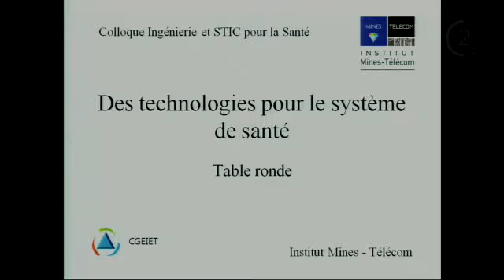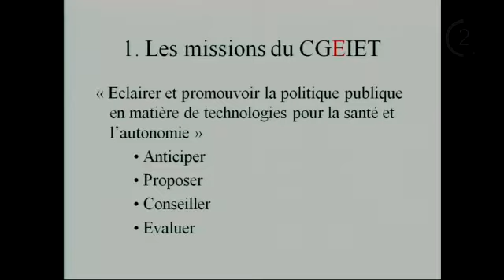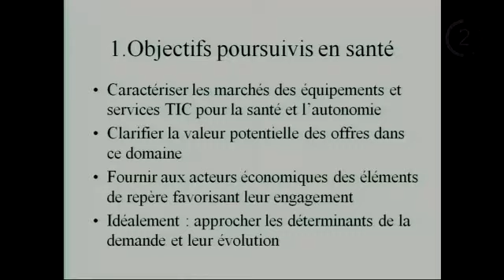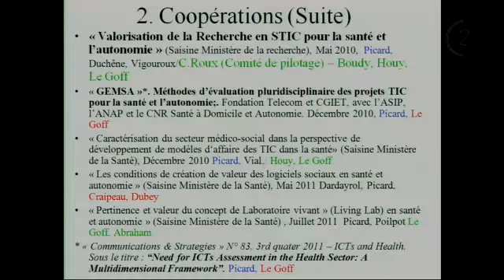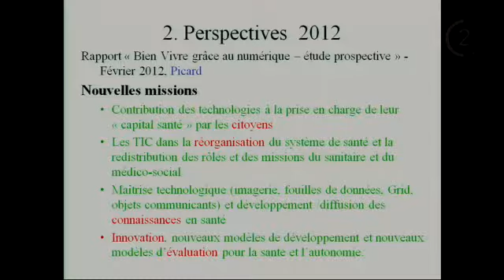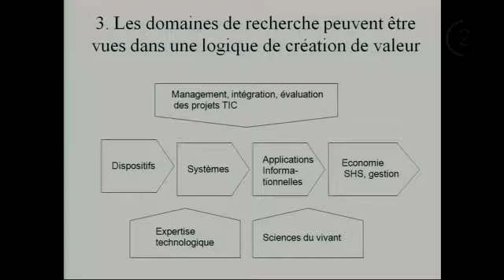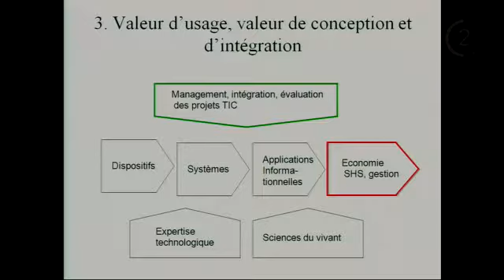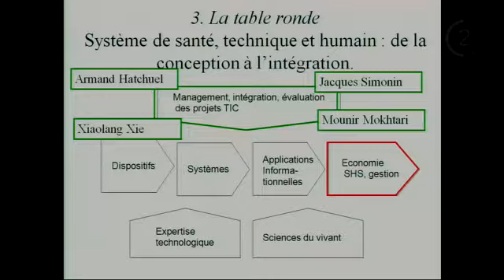Table-ronde sur le système de santé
Colloque Ingénierie et STIC pour la Santé
Animation : R. Picard, CGEIET